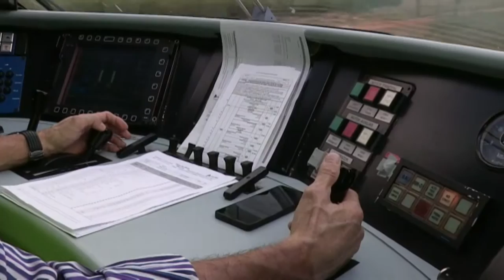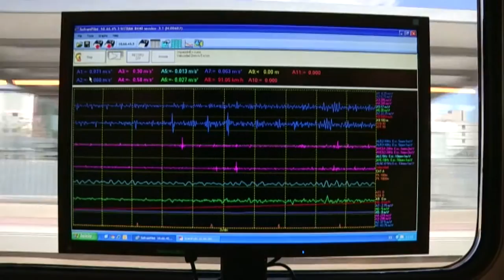Llegada del AVE en pruebas a Castellón